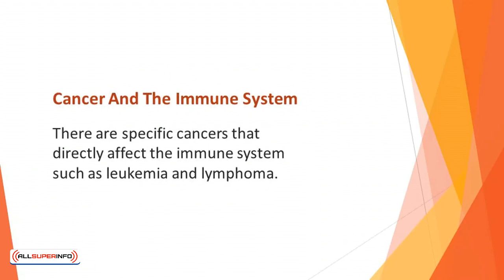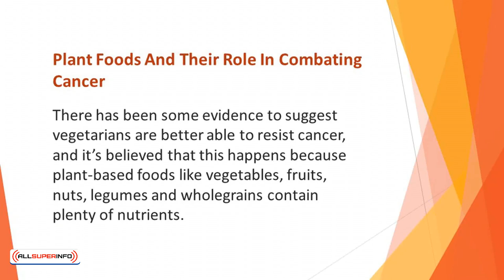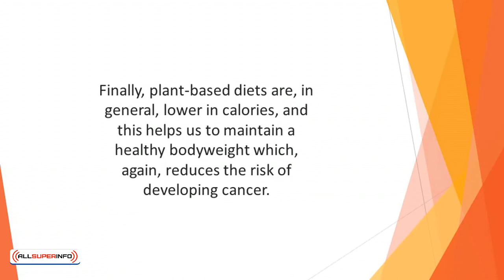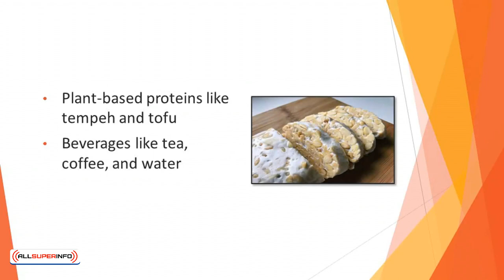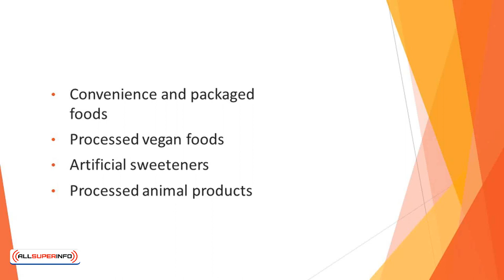Video 7 Plant Foods And Their Cancer Fighting Properties